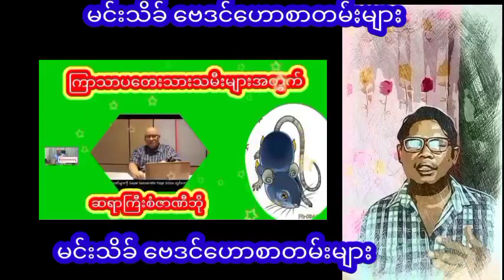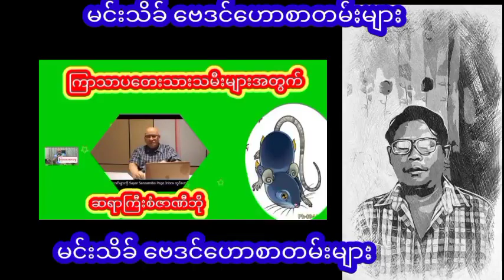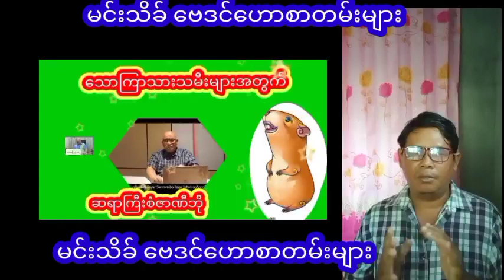ဆရာကြီးစံဇာဏီဘိုတပတ်စာတဲရော့ဗေဒင်ဟောစာတမ်းကြီး စံဇာဏီဘို tarot ဗေဒင် myanmar myanmarnews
ဆရာကြီးစံဇာဏီဘိုတပတ်စာတဲရော့ဗေဒင်ဟောစာတမ်းကြီး